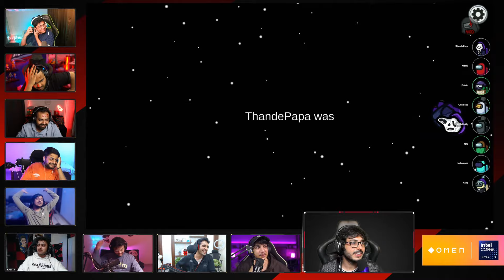FRIENDSHIPS TODNE KA WAQT AGAYA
We're live and ready to embark on an epic journey! Join me as I uncover the extraordinary capabilities of OMEN Transcend 14, where every click unleashes untold possibilities.
Be sure to tune in for my exclusive review – and don't miss out on the chance to prebook and receive HyperX accessories worth ₹12,181 absolutely free*.